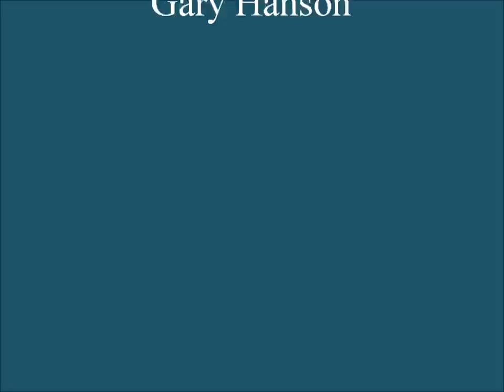Stripers and Bass with Gary Hanson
Gary our Senior Field Staffer showing a few of the great stripers and bass he catches on Logan Martin.